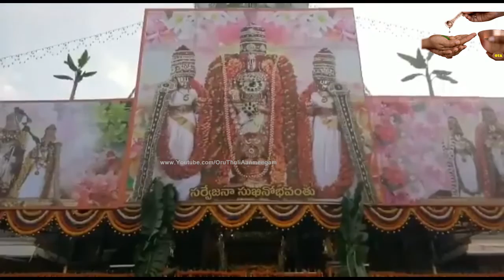திருப்பதி கோவில் தரிசனம் - ஊரடங்கிற்கு பிறகு - Tirumala Temple After Lockdown - 08th June 2020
திருப்பதி கோவில் தரிசனம் - ஊரடங்கிற்கு பிறகு...
Tirumala Temple After Lockdown 08th June 2020...
கோவிந்தா, கோவிந்தா ...